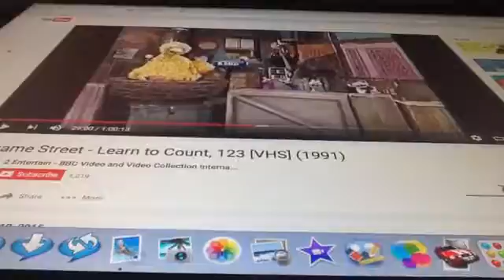Big Bird Thanks His Guests And Signs Off